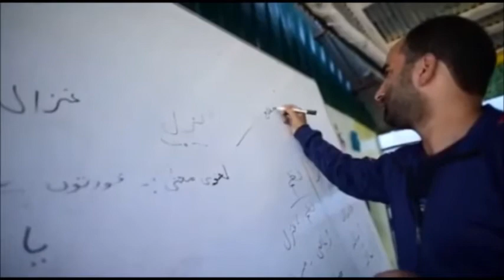REOPENING OF SCHOOLS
This year COVID-19 has also exacerbated the woes of the children.
Finally, now the schools are reopening for children to resume their education.